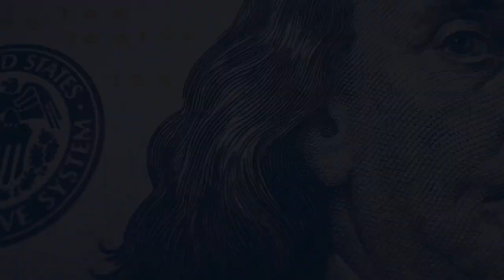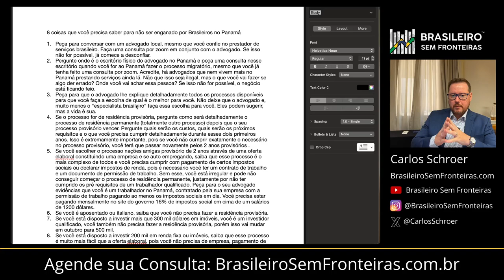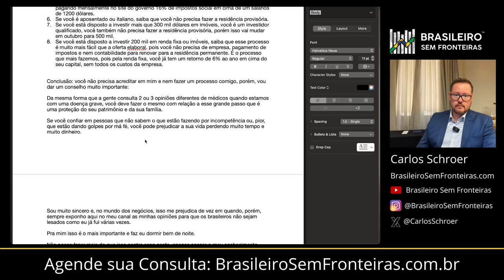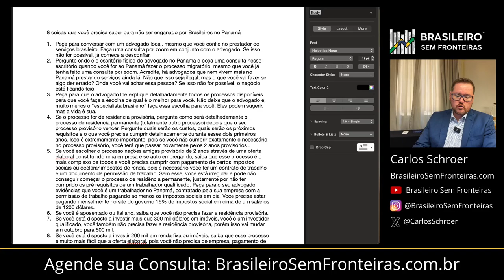Você está sendo enganado no Panamá?